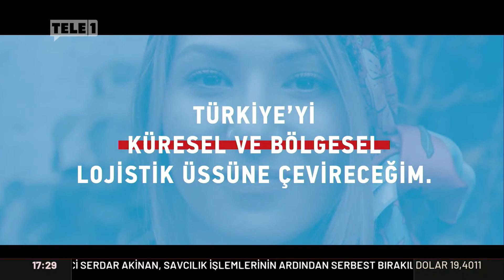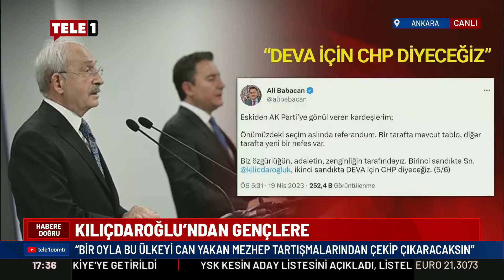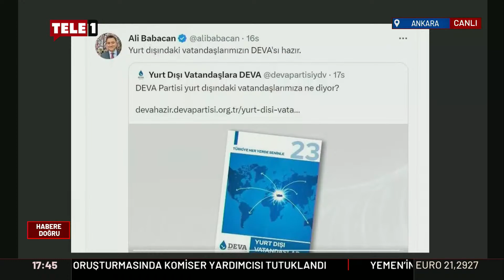Mustafa Yeneroğlu: Erdoğan'ın vesayetine karşı çıkıyorum! | HABERE DOĞRU (20 Nisan 2023)